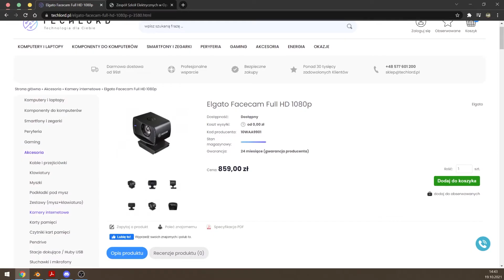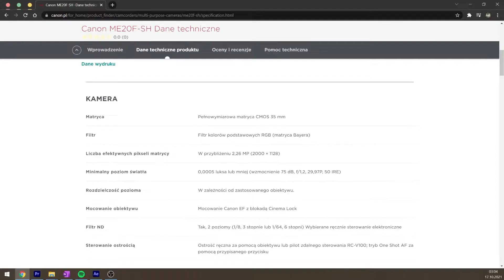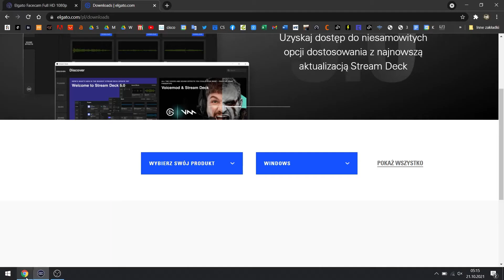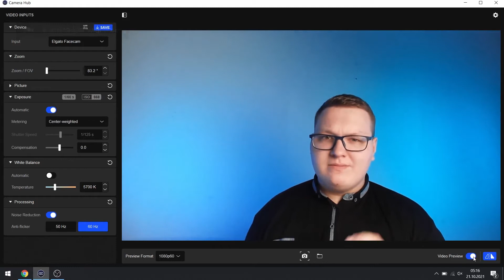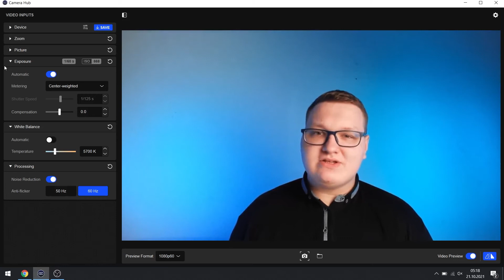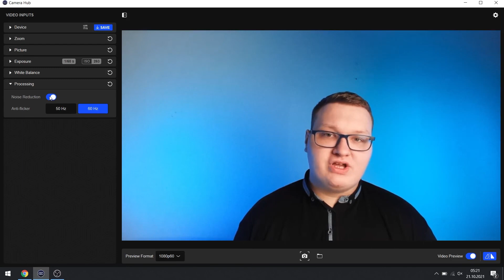NAJLEPSZA KAMERA DLA STREAMERA FULL HD? 📹 | Test Elgato Facecam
Tak wiele osób o nią pyta, że nagraliśmy recenzję wideo Elgato Facecam 🎬

Kamera do streamowania? Musi ją mieć każdy, kto pragnie transmitować do sieci filmiki ze swoim udziałem, rzecz jasna w dobrej jakości i z wysokim klatkażem. Z pomocą przychodzi Elgato Facecam Full HD.

Jest to kamera dla świadomych streamerów oraz tych youtuberów, którzy rozumieją, że lepiej mieć mikrofon zewnętrzny, niż mówić do tego zintegrowanego gdzieś pod obiektywem wideo. Wprawdzie rejestruje obraz w jakości Full HD, a nie w 4K, lecz jednocześnie nie kompresuje obrazu na wyjściu. Plus dla Elgato Facecam.

Jest przy tym prosta oraz intuicyjna w obsłudze. Działa w systemie Plug & Play, tak więc nie wymaga instalacji sterowników ani specjalnej konfiguracji. Jednak dla uzyskania kontroli nad wszystkimi aspektami pracy z obrazem, warto zainstalować dedykowaną aplikację.

Co się w niej znajduje? O tym opowiada w szczegółach Michał Bugajski, przeklikując się przez wszystkie zakładki w czasie rzeczywistym. W ten sposób od razu zobaczysz, co zmienia się w materii obrazu, bez eksperymentowania na swoich materiałach.

00:00 Wprowadzenie
00:11 Unboxing i zawartość opakowania
00:19 Budowa kamery Elgato Facecam
01:40 Jakość nagrywanego obrazu
02:33 Podłączanie, instalacja, aplikacja
06:05 Podsumowanie i ocena końcowa